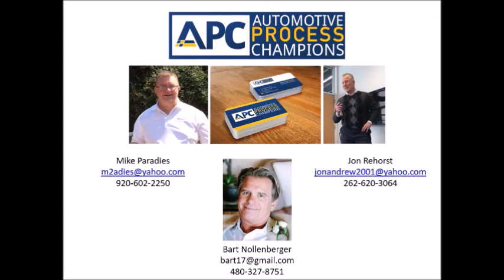Automotive Process Champions' Motivational Minute With Bart Nollenberger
This is the October 10, 2016 Motivational Minute. Be sure to check out all of our previous Motivational Minutes on our Automotive Process Champions YouTube Channel.